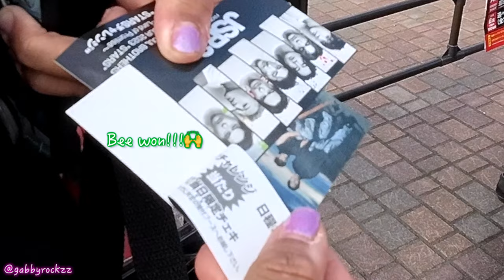三代目 J Soul Brothers ~Land of Promise~ LIVE TOUR 2023 VLOG| SCARLET Cover 歌ってみた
「歌ってみた」We went to see @JSB3official 三代目 J Soul Brothers LIVE TOUR 2023 "STARS" ~Land of Promise~ at Sapporo, Hokkaido @ Makomanai Sekisui Heim Ice Arena, October 16 & 17. We are Exile Tribe fans from the USA🇺🇸✨ So blessed that JSB decided to add more tour dates during the time we planned to visit Japan this year 🥺🙏♥️ Seeing them IRL inspired me to sing, so please enjoy!^^

🐝Bee's youtube channel:   @beekyoote